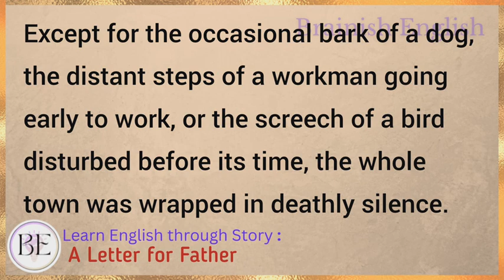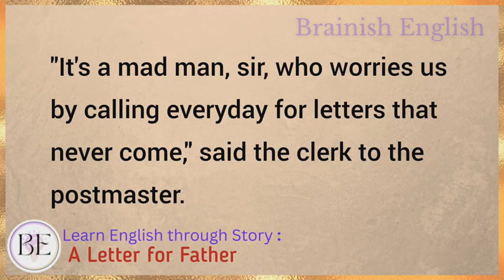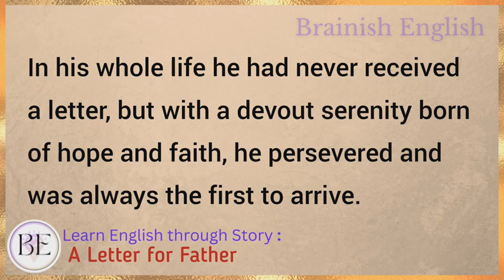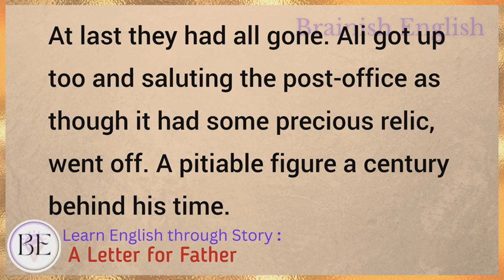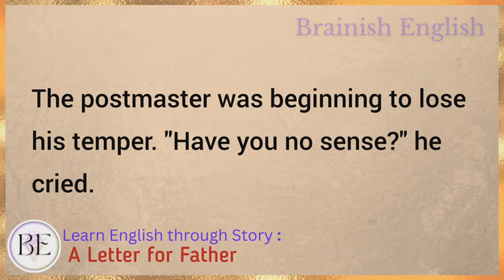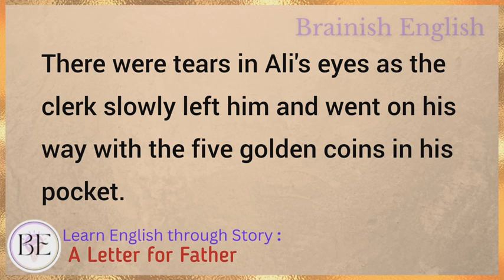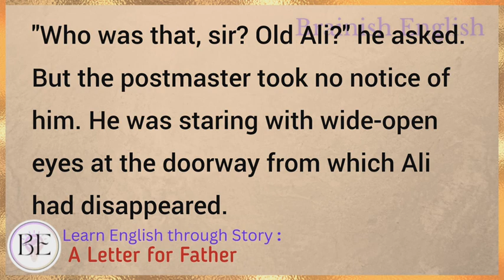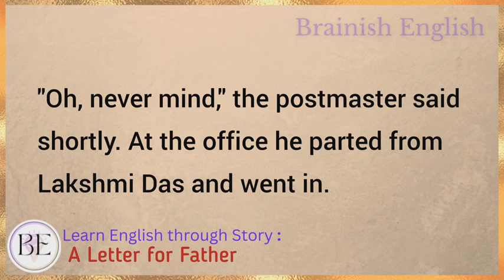Learn English through Story ⭐ Level 3 - A Letter for Father - Graded Reader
Learn English through story with subtitles level 3:
Pre- intermediate

A Letter for Father (Graded Reader Level 3)

English story
english stories
stories in english
story english
story
learn english
learning english
learn english through stories
study english
english listening